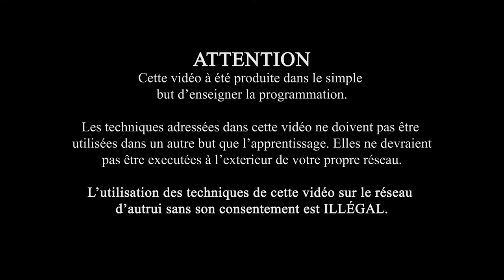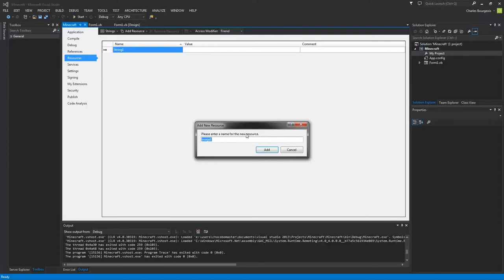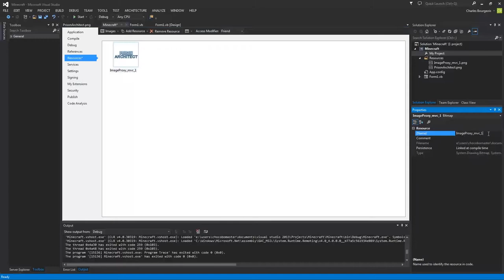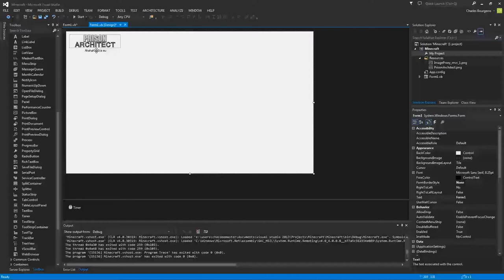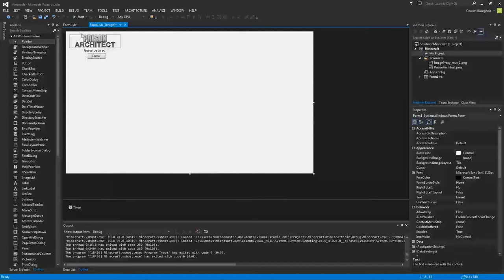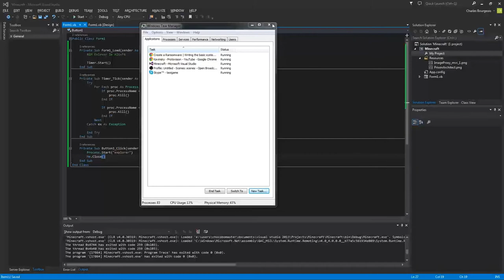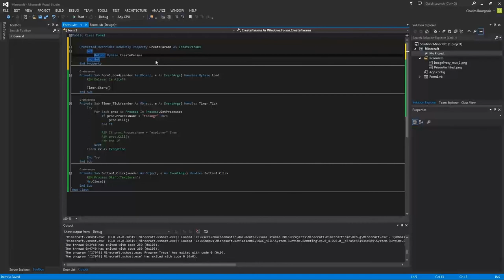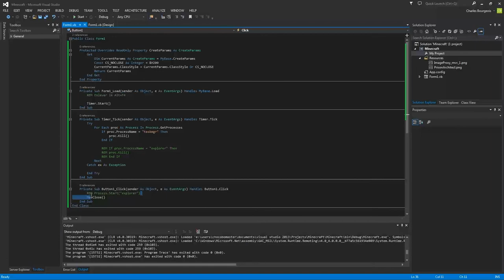Créer un Ransomware - Partie 3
Nous continuons la création d'un virus (un ransomware, un vius/malware qui empeche l'utilisateur d'utiliser son ordinateur) en Visual Basic .NET à l'aide de Visual Studio 2013.

N'hésitez pas à m'écrire si vous avez une question/remarque ou autre.

MaitreChocobo